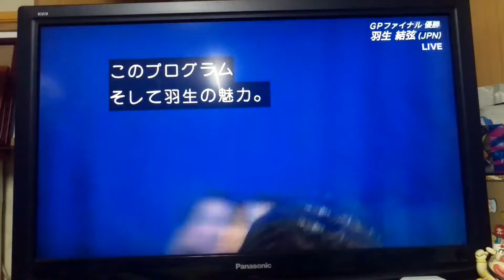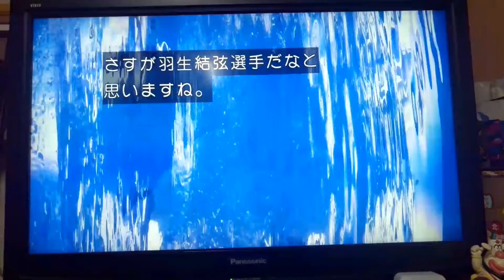ICU figure skating 2017 korea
Hanyu yuzuru. Japan